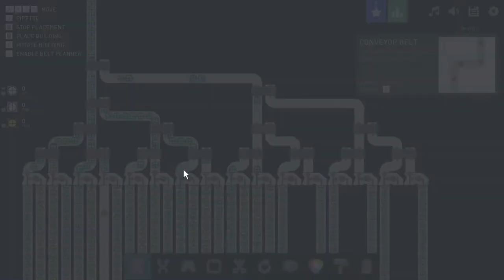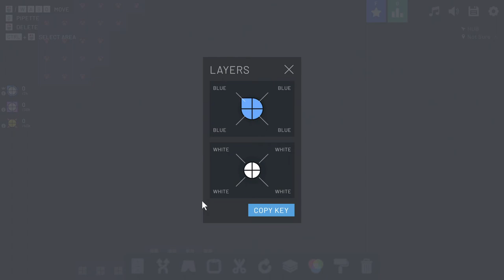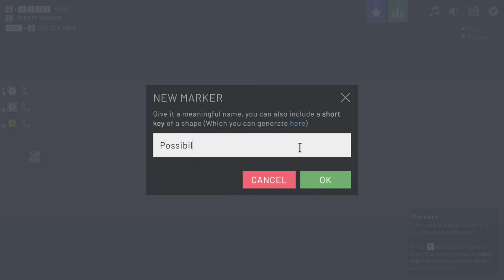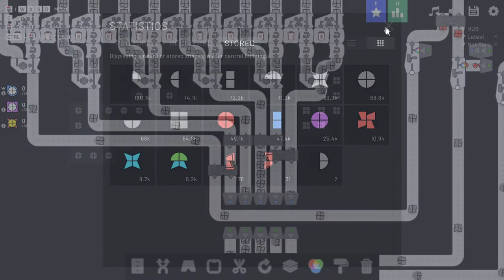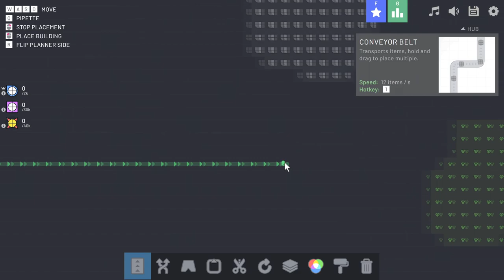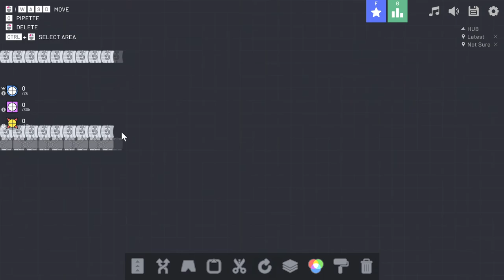Shapez.IO - E04 - Chaining Extractors and Upgrades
Shapez.io really builds up quickly. Once you get a few parts moving, upgrades and new tasks seem to add up quickly. That's a good thing! The reason I play this game is to keep my mind busy and it is doing that very welll.